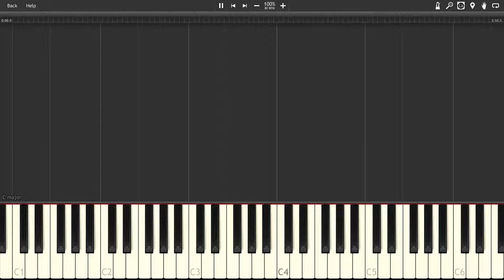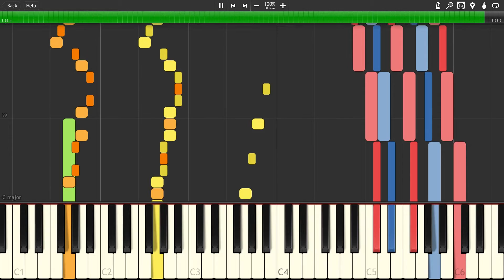Miniboss Armed Goron - The Legend of Zelda: Twilight Princess [Synthesia]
The song "Miniboss Armed Goron" from the game "The Legend of Zelda: Twilight Princess"